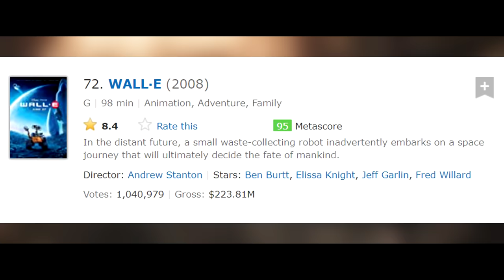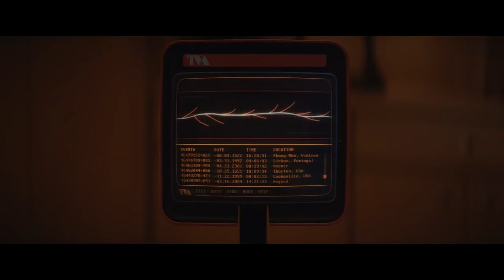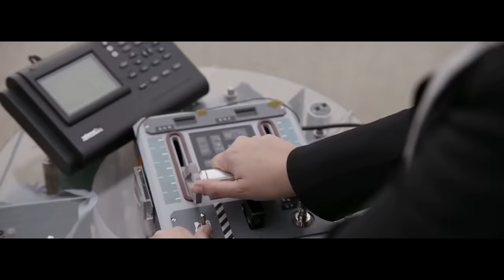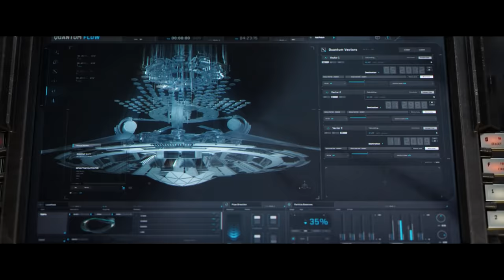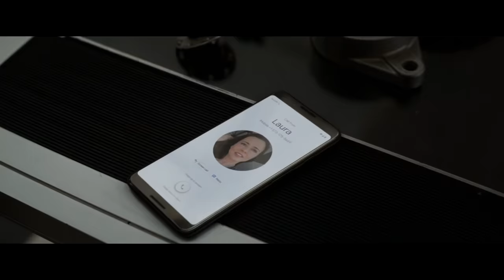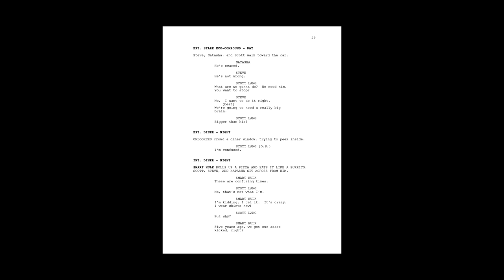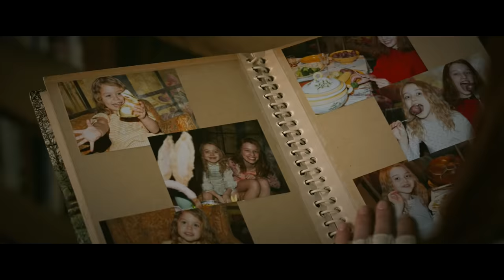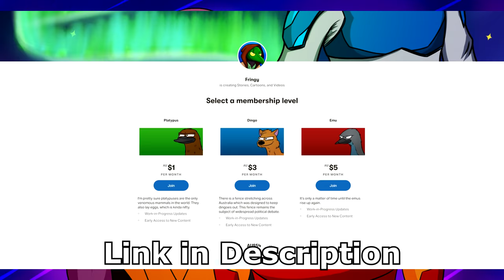Avengers: Endgame is Terrible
Avengers: Endgame is a deeply flawed film. It's the product of misplaced narrative priorities, and not just those of its creators. This film is what happens when writing is beholden to spectacle, and fan service is held in higher regard than good storytelling.